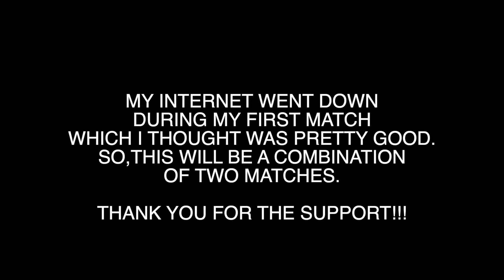Uncharted 4 Multiplayer| The Bishai Is Amazing Only When You Hit Your Shots!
Classic Third person Shooter Game

CONTROLLER SETTINGS:
Aiming Sensitivity -3
Acceleration Speed-10
Ramp Power Scale- 0
Camera Sensitivity -10

LOADOUT:
Primary: MP34A (Clip Capacity)
Secondary: Bishai. 50

GEAR:
Grenade

BOASTER:
Weapon Expert 2
Hardened 2
Mark on Damage 2
Endowment 1